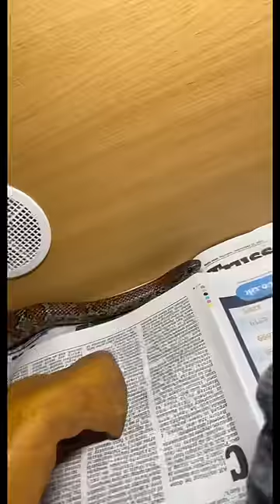Freshly shed Kingsnake!